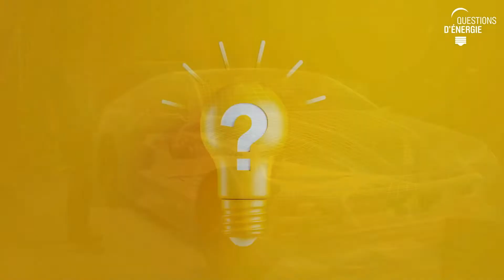Voitures électriques: mythes et interrogations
Avec leur succès grandissant, les voitures électriques génèrent beaucoup de questions et d’idées reçues. Voici quelques précisions intéressantes fournies par SuisseEnergie.